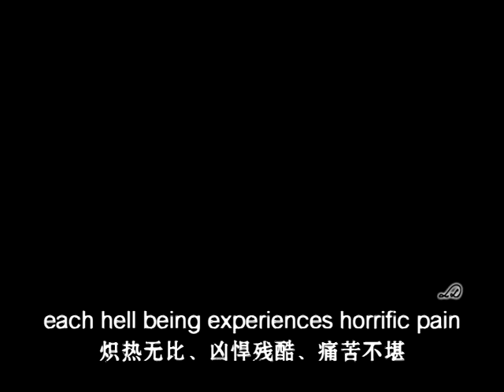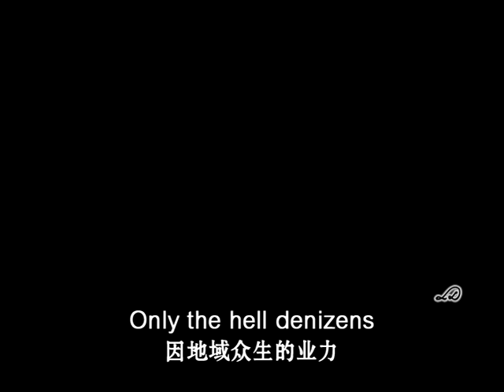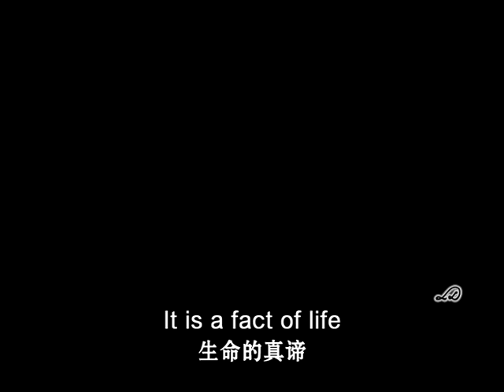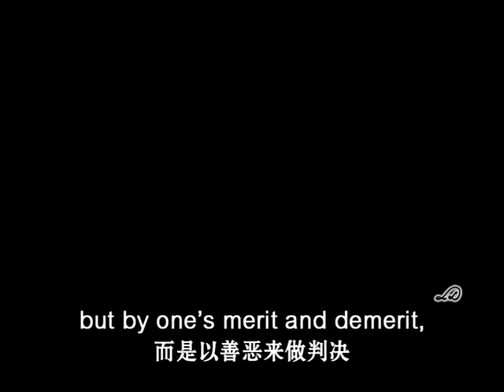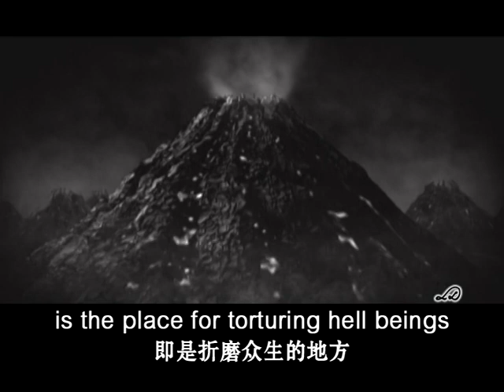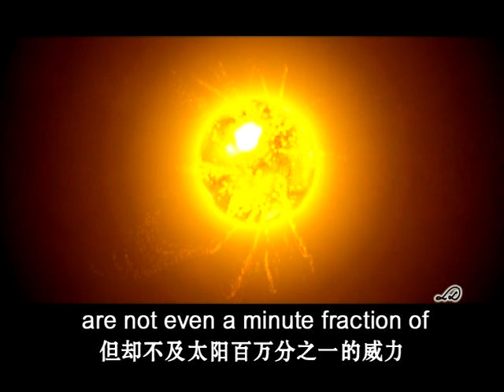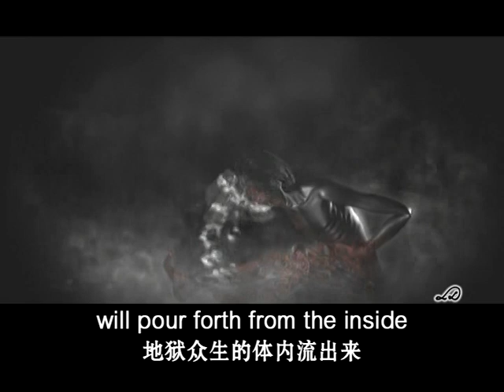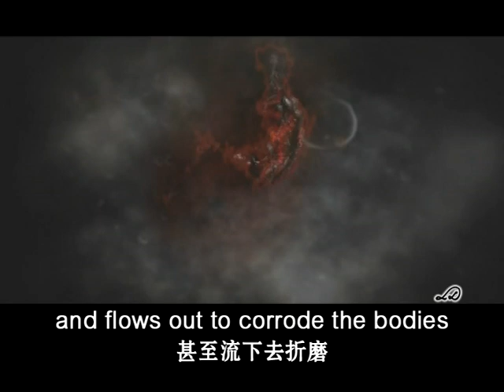第五間大地獄